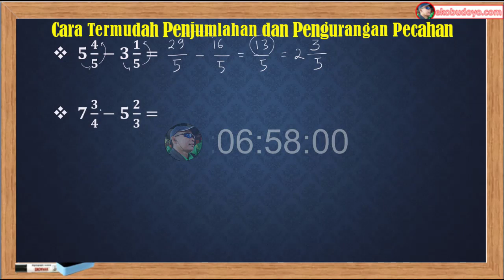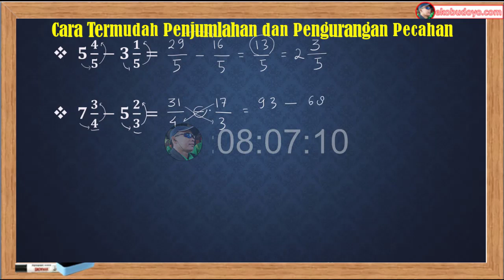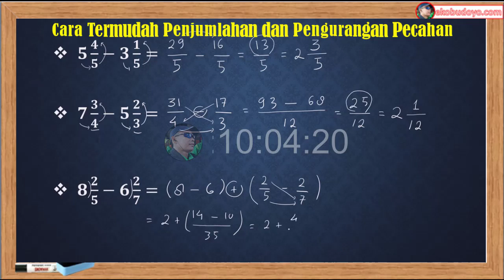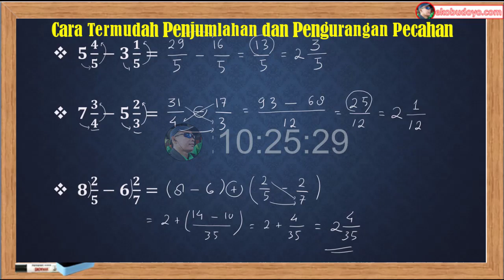Cara Termudah Penjumlahan dan Pengurangan Pecahan Campuran (110423)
Pada pertemuan kali ini kita membahas penjumlahan pecahan, anda juga bisa melihat pembahasan penjumlahan pecahan biasa dengan pecahan campuran, dan pembahasan penjumlahan pecahan lainnya disini :

Bagaimana Tanggapan Anda tentang Video tersebut diatas? Berikan Komentar Anda yang Sopan (kata-kata k4sar akan otomatis di remove). Perhatikan Penulisan Jangan buat hastag atau l!nk karena dianggap sp4m & akan otomatis terhapus. Terima Kasih.